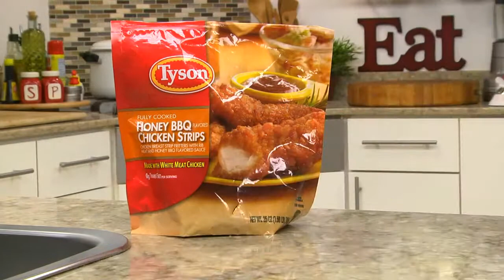Barbecue Chicken Tart Recipe using Tyson Chicken Video